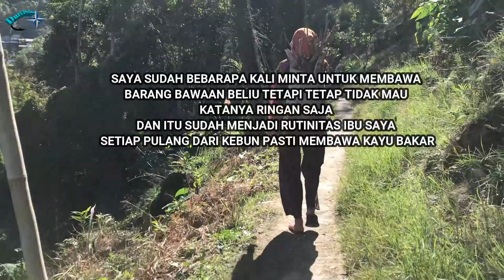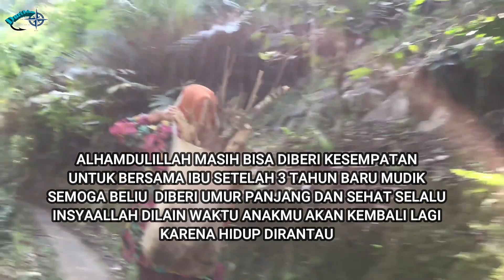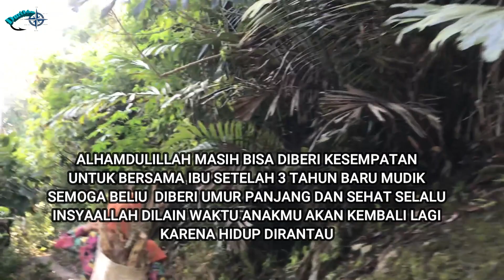JALAN KE KEBUN BERSAMA ORANG TERHEBAT || MAMA YANG TANGGUH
EDISI MUDIK : dalam video kali ini adalah spesial buat ibu saya yang kebetulan beliu sehari harinya adalah ke kebun dan dirumah. kali ini kita besama sama ke kebun sekalian bernostalgia karena semenjak pandemi 3 tahun kita tidak ketemu, iub saya merupakan perempuan yang tangguh kawan yang tidak kenal letih dan lelah demi anak anaknya. kita kekebununtuk mengambil talas dan kita masak
IBU TANGGUH#